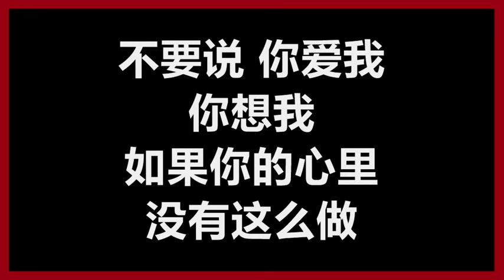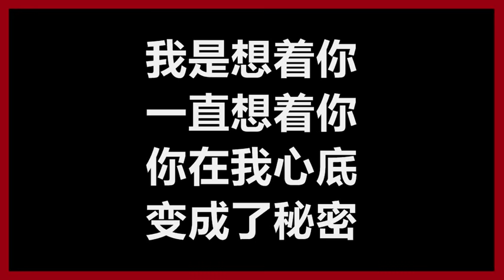王心凌 - 《我会好好的》 [歌词]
王心凌
《我会好好的》
作词：伍佰
作曲：伍佰

我会好好的　花还香香的　时间一直去　回忆真美丽
我是想着你　一直想着你　你在我心底　变成了秘密

不要说你爱我　你想我　如果你的心里　没有这么做
只是勉强的敷衍我　我知道了　会很难受

我要你默默走　不回头　我会清楚明白　你要的是什么
无须勉强的安慰我　说奇怪的理由

到现在还是　深深的　深深的　爱着你
是　爱情的　友情的　都可以
那是我心中的幸福　我知道它苦苦的

要给你远方的祝福　我知道它苦苦的